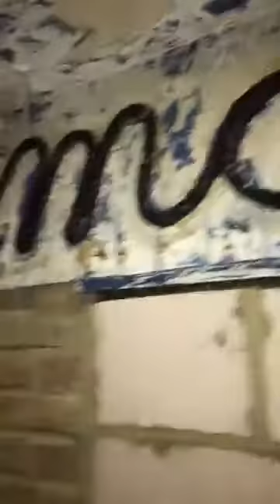31 year wall Jaywick street patrol DannyDetox